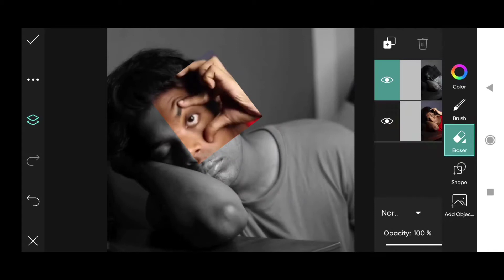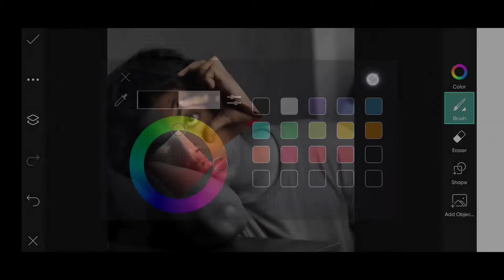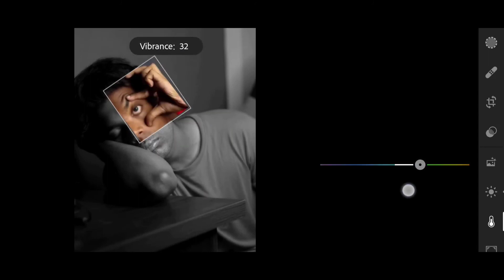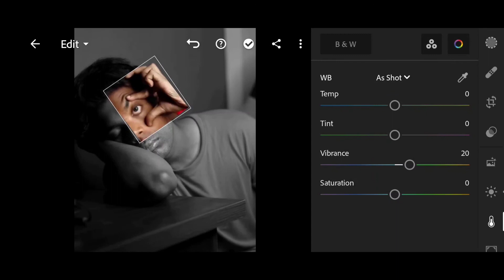pranav pg new photo editing picsart | pranav pg wake up boy editing | eyes photo editing sumit edit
1. Pranav PG new land eye photo editing | Pranav PG Instagram viral photo editing | Pranav PG editing
2. Pranav Pg New Photo Editing | pranav pg new spider eye concept editing - picsart new editing
3. Pranav PG new photo editing | Pranav PG dp photo editing | Pranav PG Instagram photo editing PicsArt
4. Pranav PG new smoking photo editing | Pranav PG new photo editing | Pranav PG PicsArt editing
5. PicsArt Backpack Editing Tutorial (pranav pg) PicsArt Manipulation Editing🔥

                  🔥Important Video's🔥

       🔥Download important application🔥

⚫1. dosto Instagram pe jarur follow Kar Lena
       link upar he👆👆👆👆

⚫3.koi bhi halp Chahiye Instagram pe DM Karo ya comments section me batoo 💯 reply jarur duga.

  😳I hope this video is halp full for you.😘

1. Photo editing
2. Picsart photo editing
3. Snapseed photo editing
4. Lightroom photo editing
5. Autodesk SketchBook photo editing
6. Photoshop photo editing
7. Photoshop tutorial
8. PicsArt tutorial
9. Photoshoot vlogs
10. Viral photo editing
11. Instagram viral photo editing
12. Glowing message photo editing
13. Glowing heart photo editing
14. Glowing photo editing in PicsArt
15. PicsArt photo editing 2021
16. Cb photo editing
17. Cb photo editing in PicsArt
18. Vijay Mahar new photo
19. Himmat Singh new photo editing
20. Taukeer editz new photo editing
21. NSB PICTURES New photo editing
22. Dm design new photo editing
23. Pranav PG new photo editing
24. Artist aj new photo editing
25. Bollywood actress photo editing